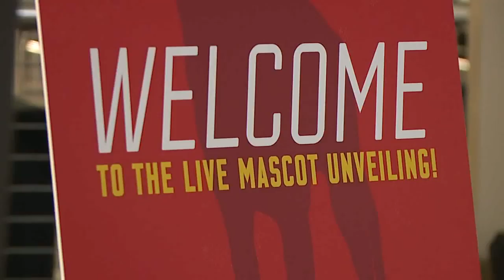U of Indy introduces new live mascot, `Grady the Greyhound`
Watch out Butler Blue - you may have some competition. The University of Indianapolis has debuted its new live mascot, a handsome greyhound named Grady.